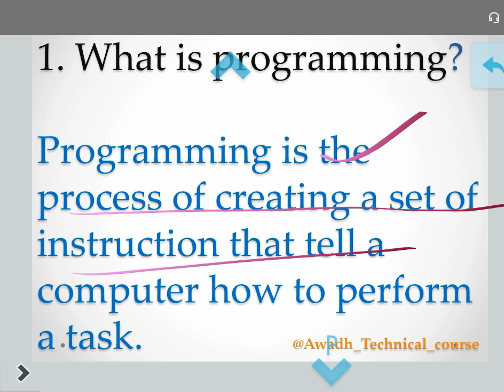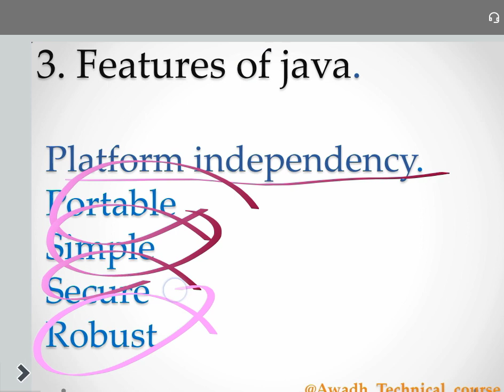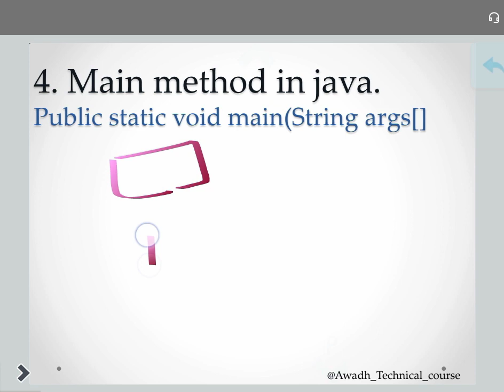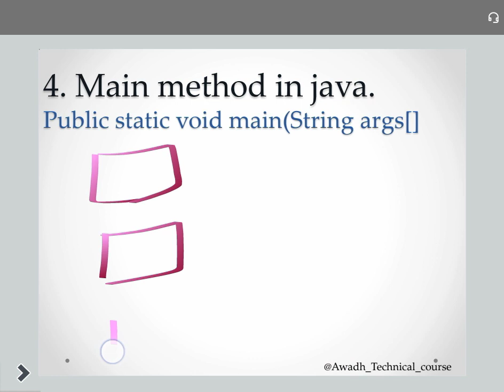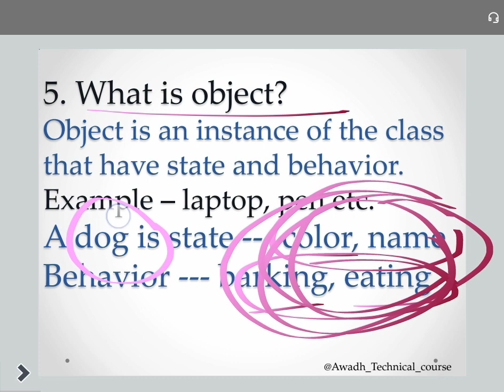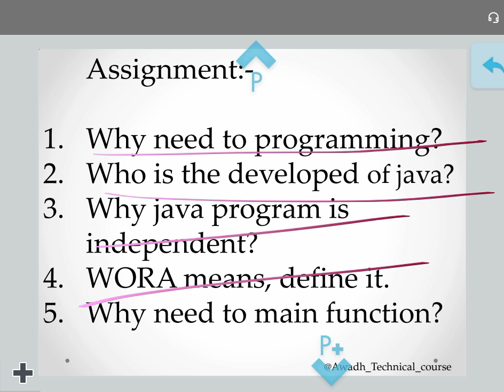java Introduction,features, WORA,class Part - 1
java Introduction, features,
WORA, Part-1,
class & object

00:00 Introduction to programming
02:21 Introduction to Java
03:07 Features of Java
06:34 main method in Java
07:55 object & class
10:14 Assignment

Java short video ⏯️⏯️